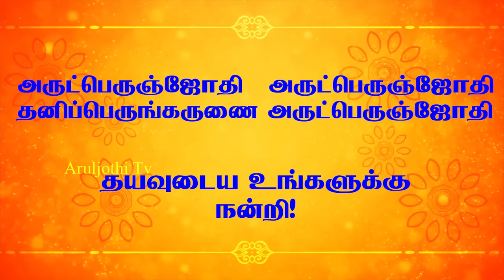அன்றாட வாழ்வில் இதை கடைபிடித்தால் அனைத்து வியாதிகளும் தீர்ந்து விடும் # நித்திய கர்ம விதிகள்.